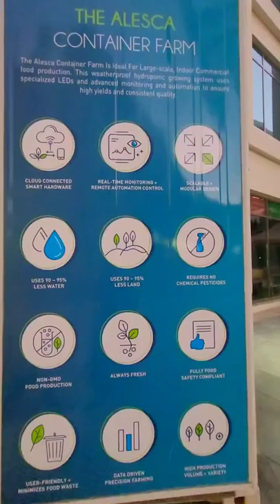Agriculture Farming || Container Farming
Agriculture Farming || Container Farming@baamaslifestyle4589